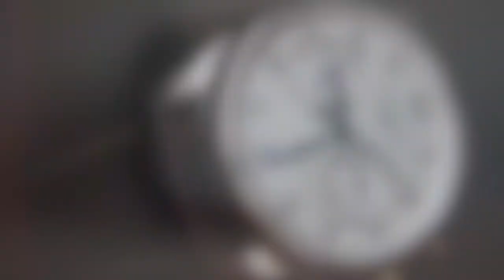Don't punish yourself Niroj Bhandari Positive Affirmation